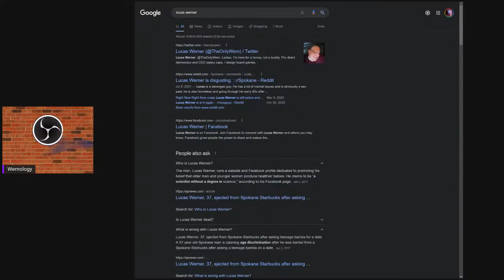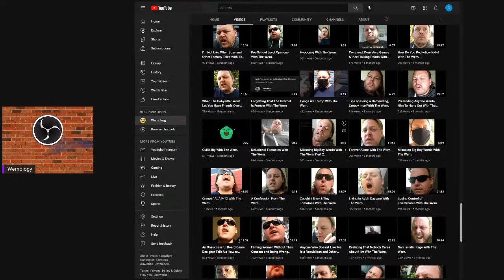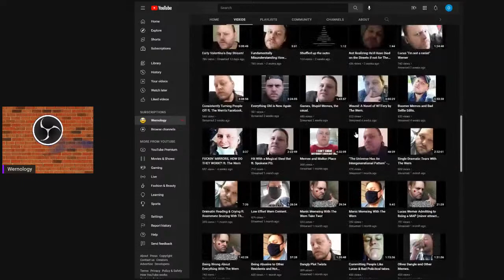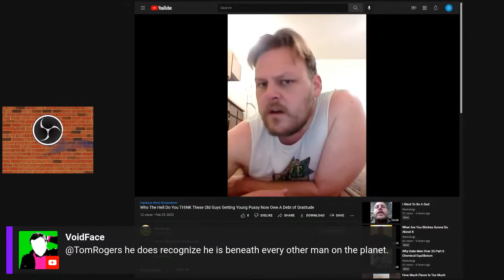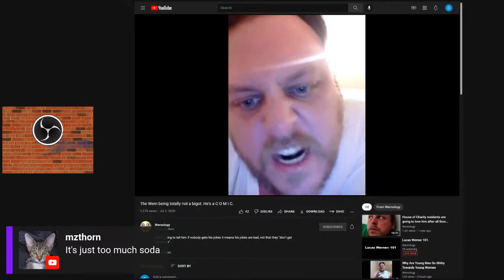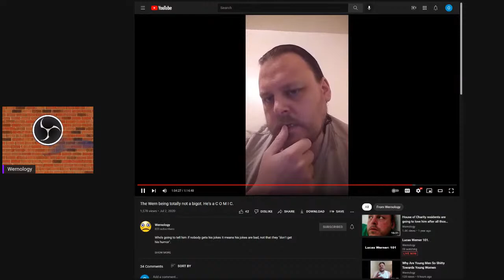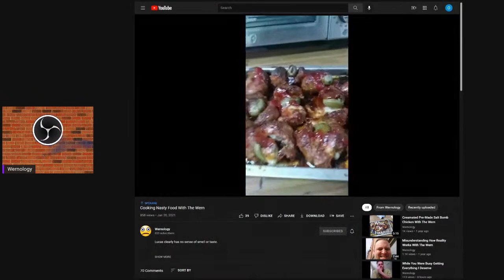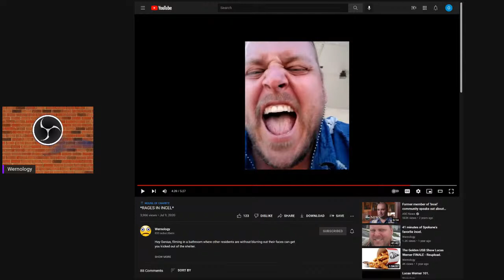Lucas Werner 101.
Since the reuploading of videos Lucas deleted, analytics tells me I've had 4k+ new viewers looking at this nonsense and have had several comments along the lines of "Who tf is this guy?"
So, I thought it'd be fun to do a stream to go over the Lucas basics and explain why he deserves everything he gets.